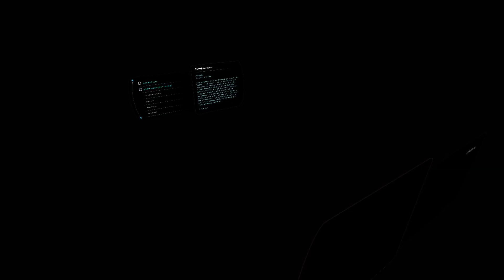Mass Effect: Andromeda | Parte 32 Tarea: mensajes al Nexus + Historia olvidada (parte 1)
Lee los mensajes de los ciudadanos de Aya hacia la Nexus y la Iniciativa de Andrómeda. Busca un artefacto angara en la excavación de la ciudad Ja Niihk en Voeld y entrégaselo a Avela Kjar.

0:00 Viajando a Aya
5:36 Tarea: mensajes al Nexus
14:33 Hablando con la gobernadora Paaran Shie
22:21 Visitando el Repositorio Histórico
25:19 Historia olvidada (parte 1)
41:32 Visitando a Maariko
44:16 Correo electrónico
45:27 Peebee en gravedad cero (sin romance)
48:15 Explorando la Tempest
49:09 Lexi examina a un kett